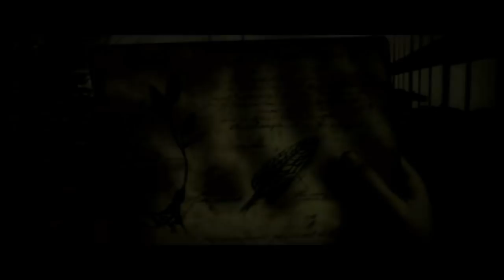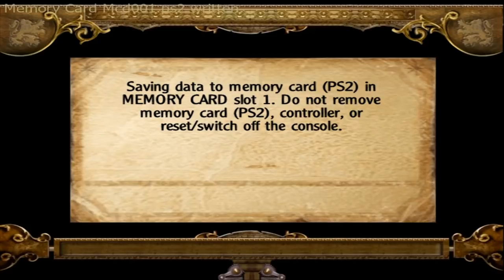Let's Play Harry Potter and the Goblet of Fire [PS2] #5 - LEAF ME ALONE!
BLOODY MOSPS!!!